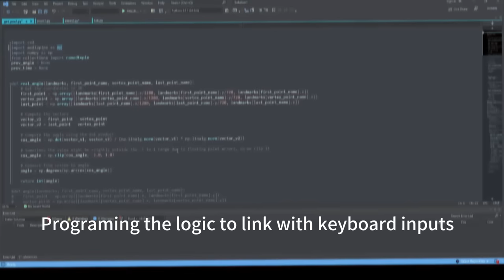I Programmed A Webcam to Play World of Warcraft With Real-World Motion